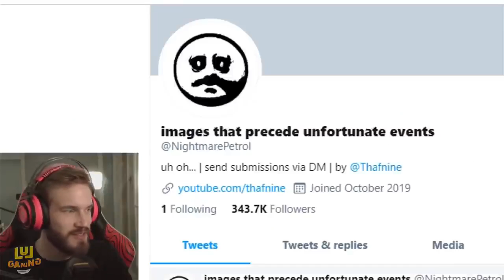FNF | FISHERMAN PEKKA = ?? Clash Royale Funny Moments #20 - Clash LOL Funny Moments & Glitches &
TELEPORT NOW!  Clash Royale Funny Moments #74 - Clash LOL Funny Moments & Glitches & Fails:
NEW CLASH ROYALE FUNNY MOMENTS #8 - Clash LOL Funny Moments & Glitches & Fails:
ULTIMATE Clash Royale Funny Moments #96 😄 Clash LOL Funny Moments & Glitches & Fails:
NEW Clash Royale Funny Moments #7 - Clash LOL Funny Moments & Glitches & Fails:
When Your Teammate Uninstall ..! Clash Royale Funny Moments & Glitches & Fails & Wins:
LAVA SKELETON..!! NEW Clash Royale Funny Moments #6 😄 Clash LOL Funny Moments & Glitches & Fails:
EXTENDED LOG !!! ULTIMATE Clash Royale Funny Moments 👉 Clash LOL Funny Moments & Glitches & Fails:
👉 NEW Clash Royale Funny Moments #5 😄 Clash LOL Funny Moments & Glitches & Fails:
NEW WIZARD CARD CONFIRMED.?!! Clash Royale Funny Moments Part 79 (Clash LOL):
WHY ARE YOU RUNNING..?!! Clash Royale Funny Moments Part 73 (Fails & Glitches):
CAN YOU GUESS THE TROOP..?!!   Clash Royale Funny Moments Part 65 (Clash LOL):
NEW CLASH ROYALE FUNNY MOMENTS - Clash LOL Funny Plays & Glitches & Fails #3:
ONE PUNCH GIANT!!! ULTIMATE Clash Royale Funny Moments Part 77:
[Deleted] DIARRHEA MINER!!! 😳 Ultimate Clash Royale Funny Moments #63:
Clash Royale:
🎵 Outtro by Knox Hill

Spotify (5 Million Streams!):